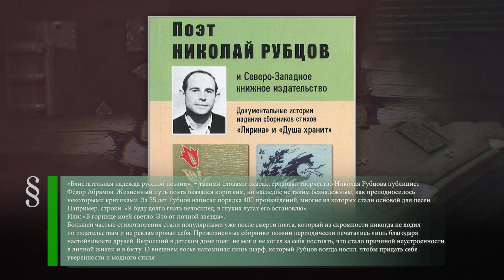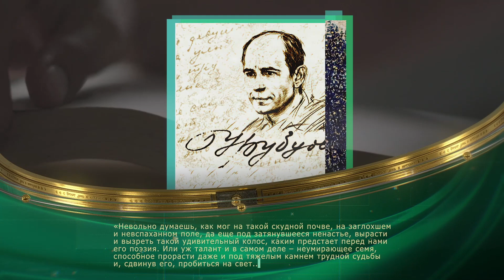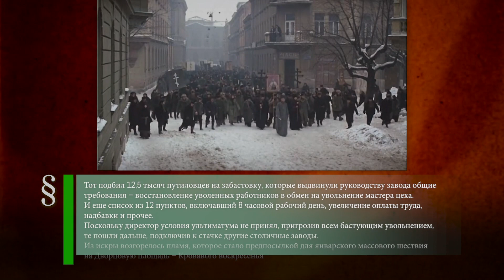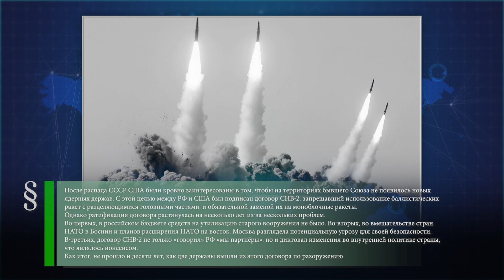Николай Рубцов (1936-1971) - Забастовка путиловцев (1905) - Договор СНВ-2 (1993)